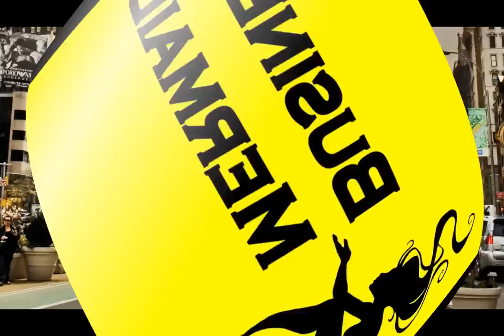Business Mermaid - Taxi Driver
ELEKTRO INDIE POP

Miley - bicie, klávesy
Lilian - doprovodná gitara, spev, klávesy
Donna - sólo gitara, klávesy